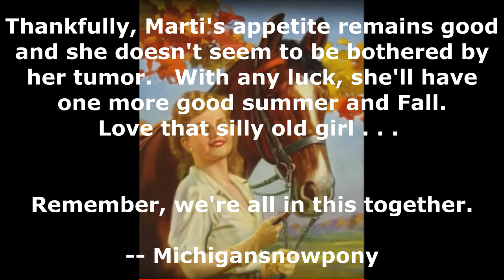Easy way to give your goat a pill June 2020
Marti, our beloved, retired, "grand dame" Alpine doe has an abscess in her udder that requires me to not only help it drain every day and clean the area,  but also give her a rather large antibiotic in the form of a pill.   Here's how I manage getting the pill down her without any problem.     Hope this helps you if and when you find you have to do the same with one of your own goats.